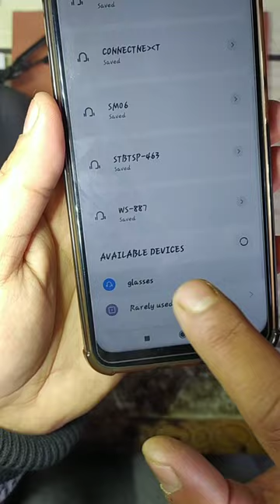Best Bluetooth Sunglasses with Headphones - Unboxing / Best Bluetooth Earphones Under 800 Rupees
Best Bluetooth Sunglasses with Headphones - Unboxing
Best Bluetooth Earphones Under 800 Rupees

Hello Friends, Aaj Ka Ye Jo Video Hain Wo
Music Lovers Ke Liye Hain, Kyuki is Video
Me Humne Aapko Kuch Aisa Bluetooth
Sunglasses Ke Baare Me Dekhaya Hai Jo
Aap 800 Rs. Ke Andar Kharid Sakte Ho.

Ye Bluetooth Earphones Bahot Hi Research Ke
Baad Choose Kiye Hue Hai. Aapko Ye
Video Kaisa Laga Ye Jaroor Bataye Aur
Video Ko Like Karna Na Bhoole.
I bought 1 Best Bluetooth Sunglasses under
800 Rupees for Music and Calling
Testing.